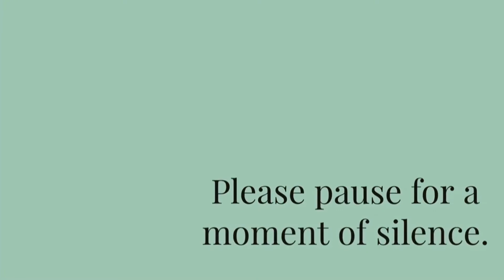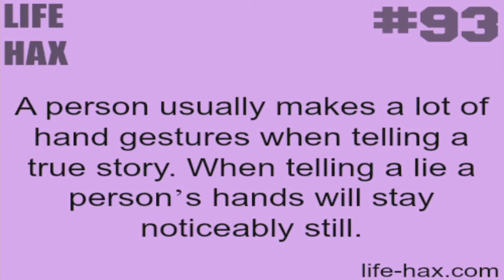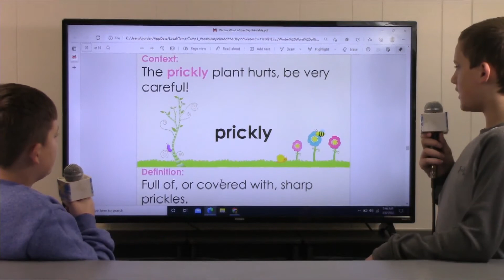Good Day, NMS 3/9/22